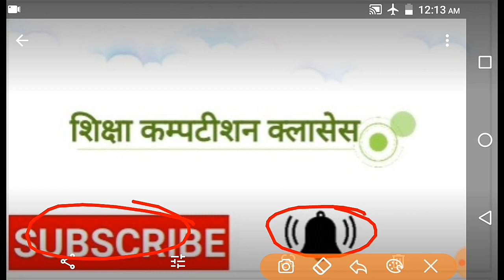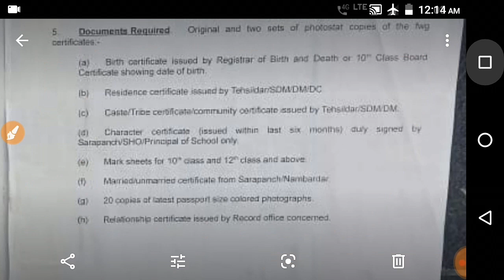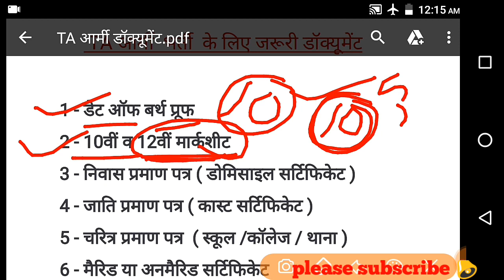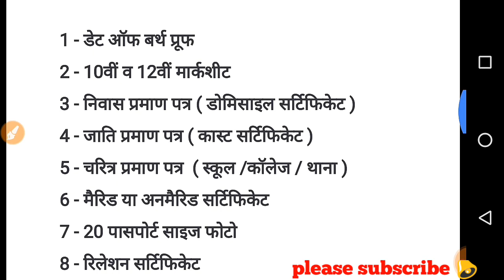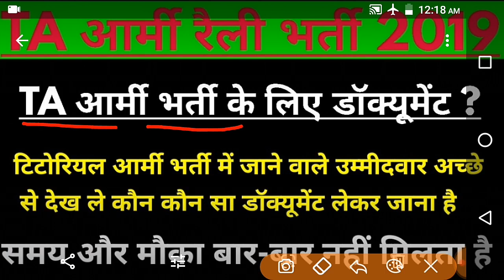TA ARMY BHARTI DOCUMENT || TA आर्मी रैली भर्ती के लिए कौन से डाक्यूमेंट्स चाहिए ?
Hi

Is video ke Madhyam se TA ARMY RALLY BHARI ke  liye kaun kaun se documents Lekar Jana Hai Uske bare me Puri Jankari details Di gai h

Mere Channel ka uddeshy government job se sambandhit Sahi aur satik  Jankari  Dena